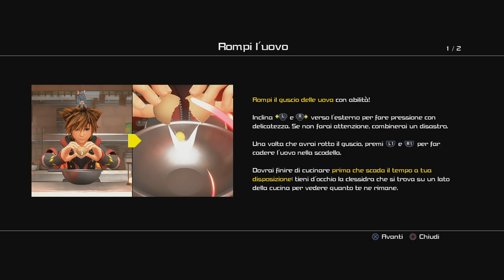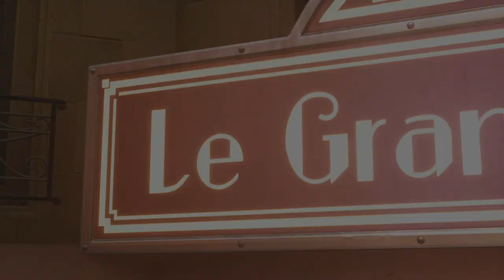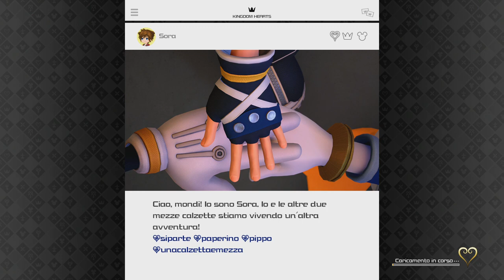KINGDOM HEARTS III 99 - TROFEO CHEF SOPRAFFINO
Kingdom Hearts 3 PS4 Gameplay 1080p 60fps